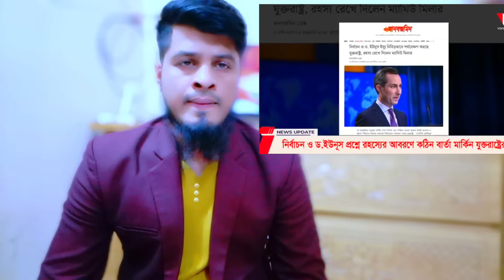শেষ মূহুর্তে আমেরিকা নির্বাচন নিয়ে একি ঘোষণা দিলো এইমাত্র হায় হায় | bd election 2024 bdnews BNP